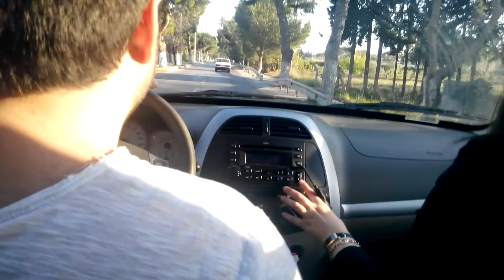Urla makeup kalıcı makyaj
yeliz acar kozmetik آموزش تاتو،هاشور،لب و خط چشم 6000دلار.همراه با ست کامل که شامل کیف, دستگاه SALVADORE, کرم،۳۰عدد کارتریج،۵عدد رنگ و غیره میباشد.انتخاب مدل دستگاه با شماست:venus,elips,aqua.                                 اقامت ۵روز ۶شب "هتل ۴ستاره" آموزش ۵روز، روزانه۸ساعت همراه با دیپلم شرکت a c r naıl.ترانسفر از فرودگاه،صبحانه،نهار،شام.یک نفر همراه رایگان.کلاسها بیشتر از ۵نفر نخواهد بود.در صورت ۵نفر بودن تخفیف داده میشود. (YouTube, ( a برای ثبت نام با شماره +63 تماس بگیرید.